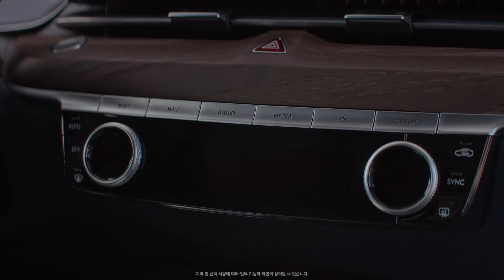THE ALL-NEW GENESIS G80 - HIGHLIGHT(KOR) _ GENESIS